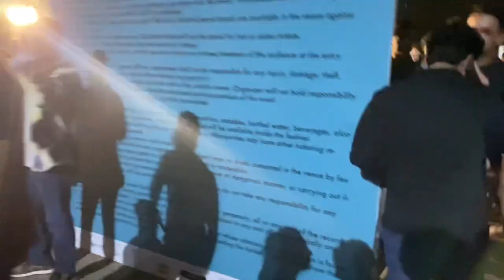Grub fest VLOG | Biggest Food Fest | Imran Khan concert❤️😍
Grub fest vlog 2022.
Ps- I am uploading it too late but still do watch it ❤️🔥